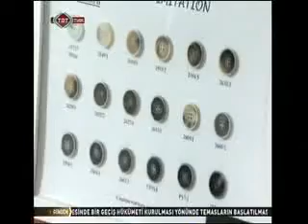Form Düğme - TRT / Dilara Koçak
Form Düğme'nin kurucu ortağı Mustafa Oktay, TRT ekranlarında Dilara Koçak'la İyi Yaşam programının konuğu oldu.